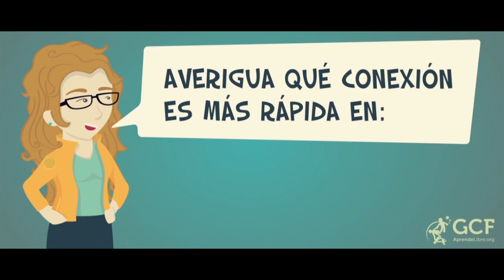Cuáles son los tipos de conexiones a internet | Tecnología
En este video te diremos cuáles son los tipos de conexiones a internet: por cable (ethernet), inalámbrica (wifi) y móvil.

Aprende a usar internet de una forma fácil, sencilla y totalmente gratis acá